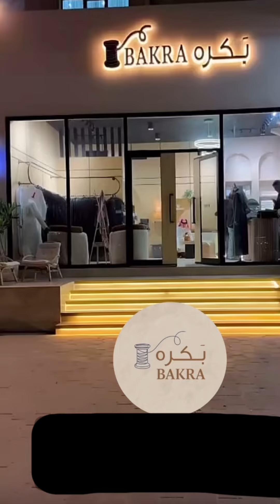سنابات فراج قزيع السهلي | تدريبات قزيع و احمد لزواج معاذ 😂💔!